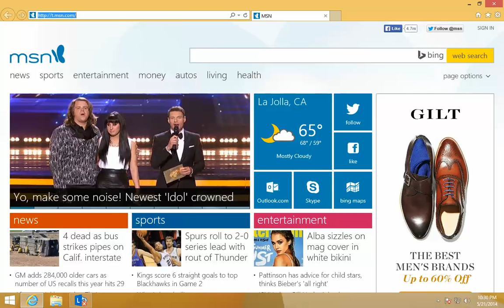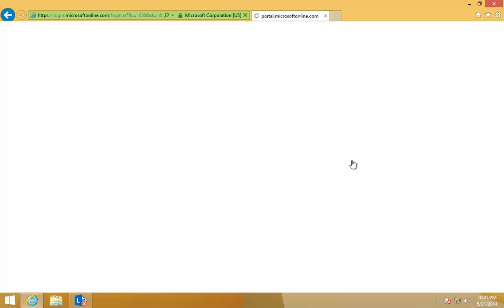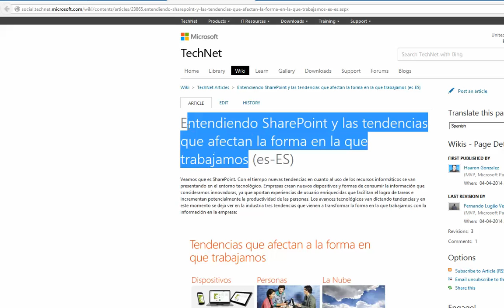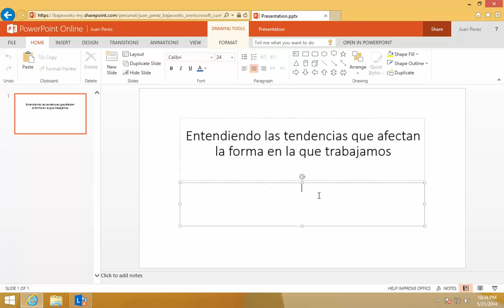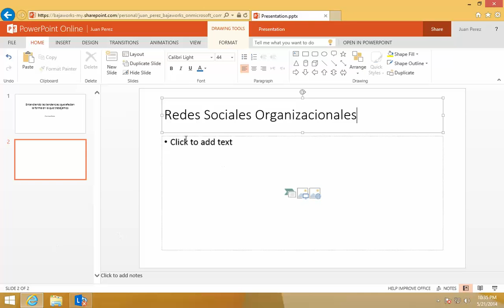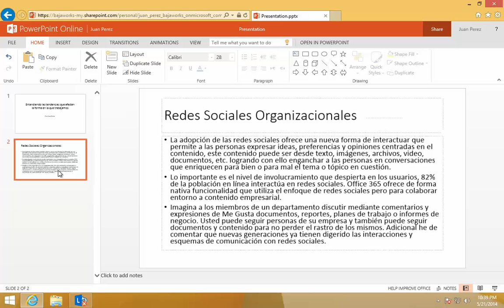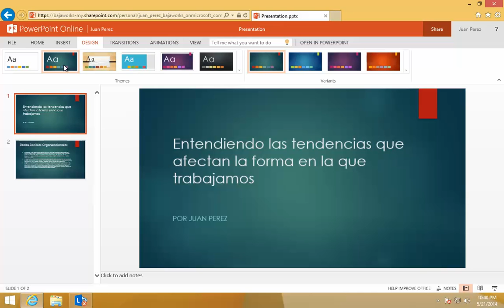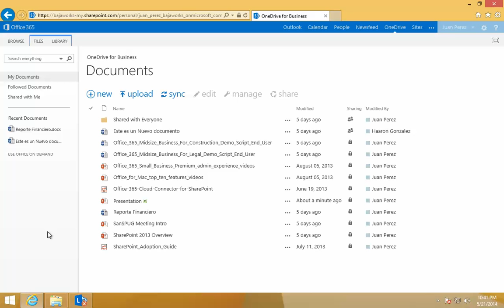Creando una Presentación con PowerPoint Online de Office 365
Conoce como crear una presentación PowerPoint en línea utilizando tu navegador y sin la necesidad de contar con Microsoft Office instalado en tu computadora